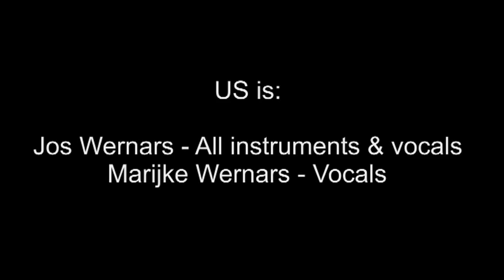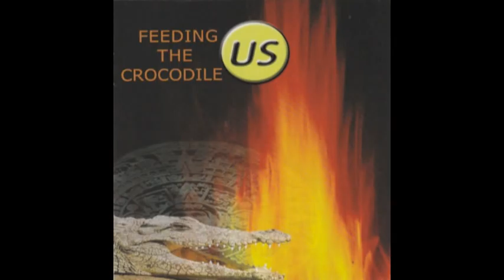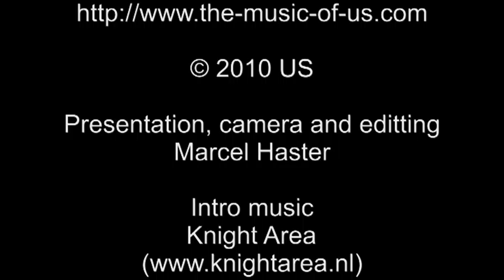Us - Feeding the Crocodile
a Live Prog video review of the latest release by Us, Feeding the Crocodile